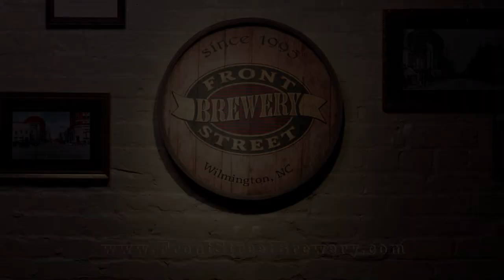Commercial 2013/2014 TV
Around here, we work hard for you.